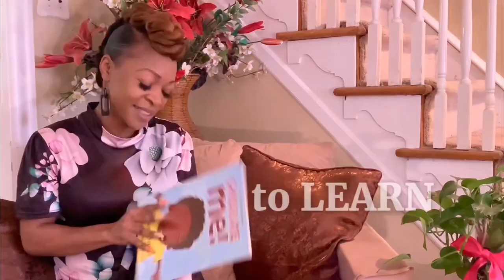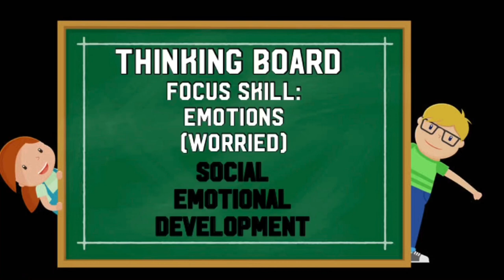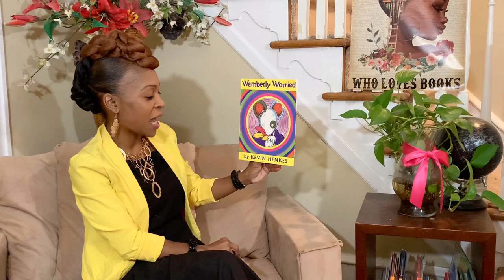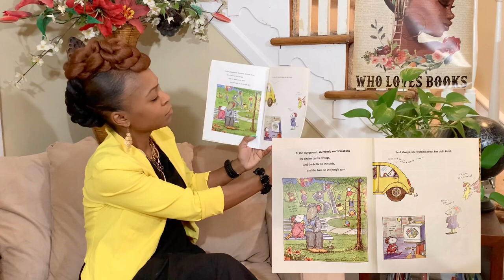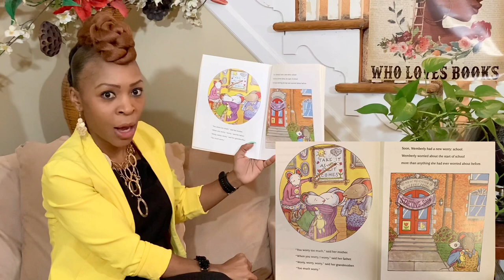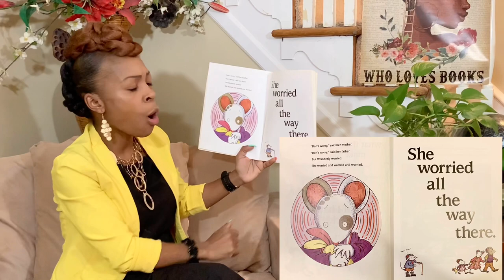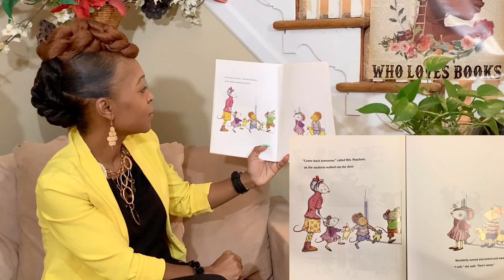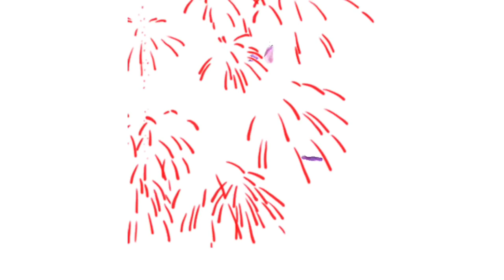What do you worry about? Wemberly Worried by Kevin Henkes. Read with Miss Glam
Welcome to another read aloud experience on The Glam Girl Reads channel of enriched educational excitement with Miss. Glamm. During our read aloud experience in this session we will talk about emotions. Reviewing emotions with all ages is very important. When reviewing different emotions, you should identify them as positive emotions and strong/negative emotions. It is important not to avoid talking about strong and negative emotions. Let your child know that it is normal to experience all types of emotions. What we do with those emotions is the most important. Once you explain the emotions it would be a good idea to give your child strategies on ways to calm themselves when experiencing strong/negative emotions.

Story title: Wemberly Worried

Wemberly worried about everything. Big things little things and things in between. Then it was time to start school and she worried even more. Once Wemberly started school and meet a friend you will be surprised about how the story ends.

Miss. Glamm as many may also know me as Ms. Rios. I have just completed my 15th year of teaching with the Camden City School District. With a strong passion for early childhood and eager to share it with many more children. They will not be let down.